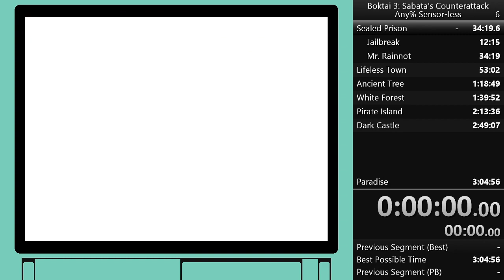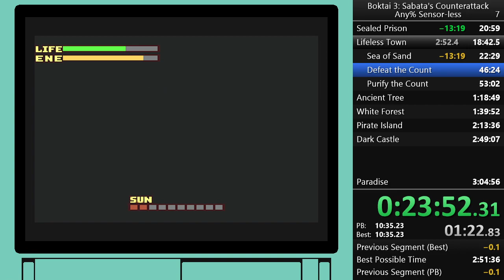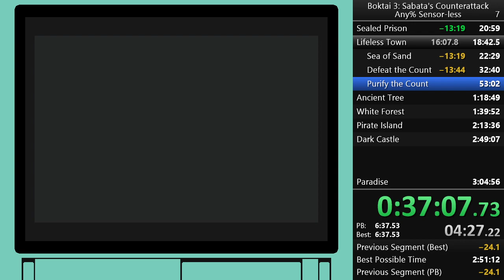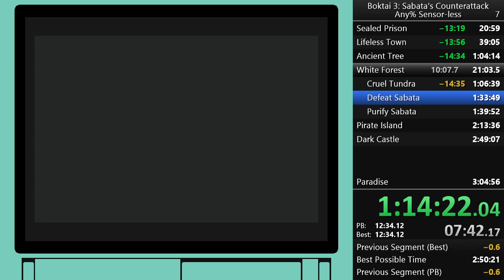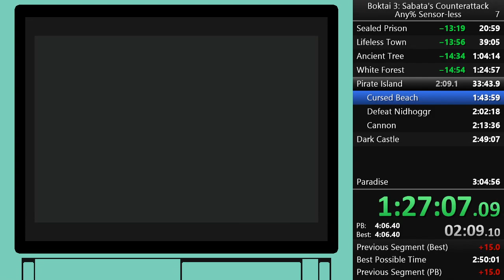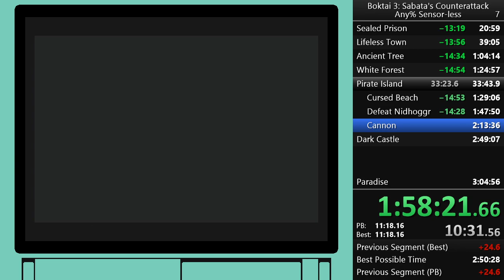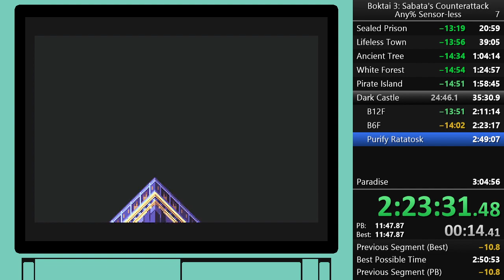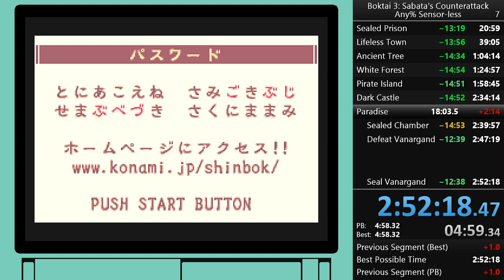2:52:18 Boktai 3 - Any% Sensor-less Speedrun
The method of obtaining Mr. Rainnot has been changed from exchanging bike points to receiving Ghoul+ subjugation rewards.

0:00:00 start the game
0:01:12 start run
0:05:09 Sealed Prison
0:22:12 Lifeless Town
0:40:54 Ancient Tree
1:06:00 White Forest
1:28:20 Pirate Island
1:59:58 Dark Castle
2:35:28 Paradise
2:57:50 Result

Manips
0:19:10 Ghoul +
0:21:43 Mr. Rainnot
0:27:14 Wheel of Fortune in Lifeless Town
1:12:27 Burning Headband & WoF in White Forest

Glitch
2:31:29 Infinity Trance